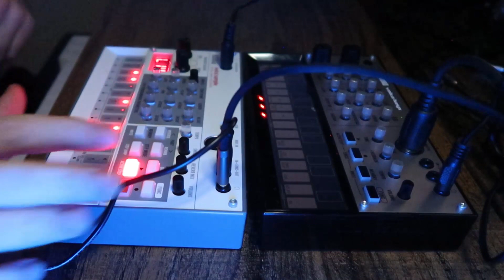TECHNO JAM 4 | Korg Volca Sample and Volca Keyes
Here's another weekend analog synth jam with the Korg Volca Keys and Volca Sample. Keys pattern was sequenced on The Arturia Keystep.